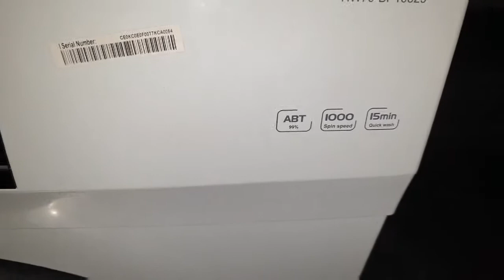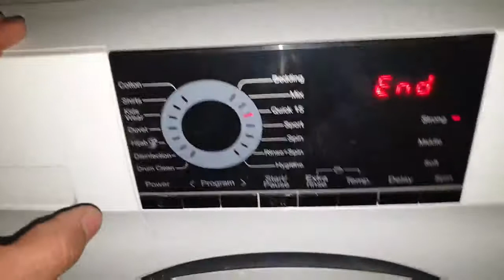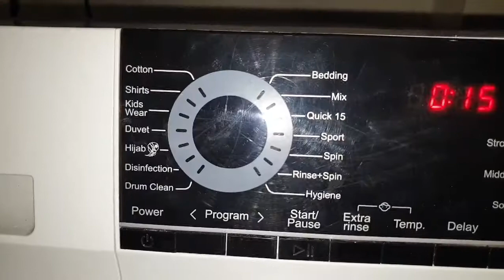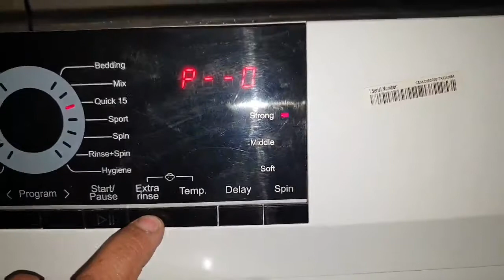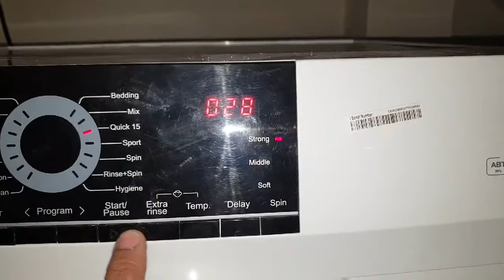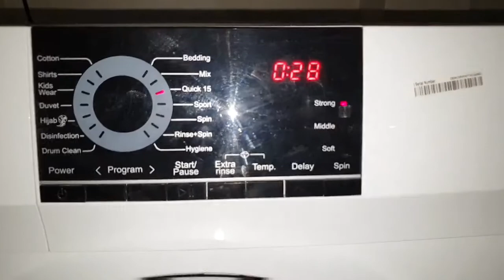HOW TO USE FULLY AUTOMATIC WASHING MACHINE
Easy to use automatic washing machine
Complete function explain
Learn about fully automatic washing machine